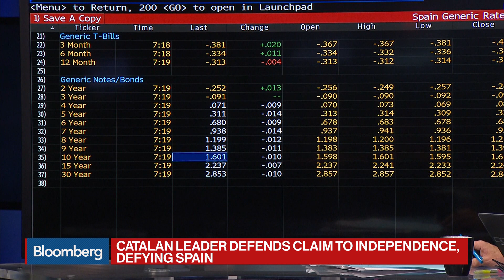Catalan Leader Defends Independence Claim Defying Spain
Oct.16 -- Catalan President Carles Puigdemont repeated his claim that the regional parliament has a mandate from voters to declare independence from Spain, defying Prime Minister Rajoy's demand that he renounce the move. Bloomberg's Maria Tadeo reports on "Bloomberg Daybreak: Europe."